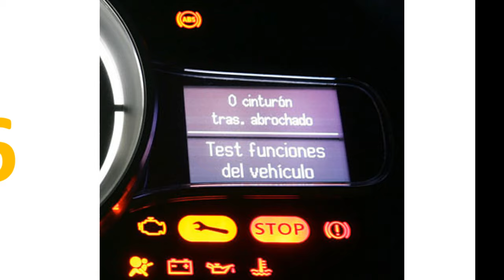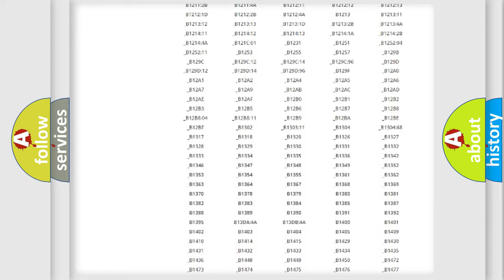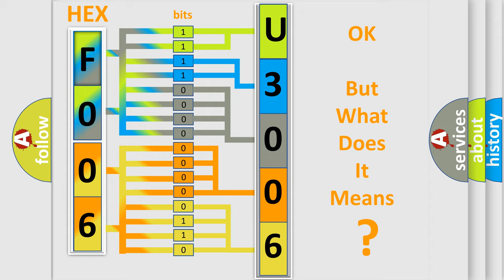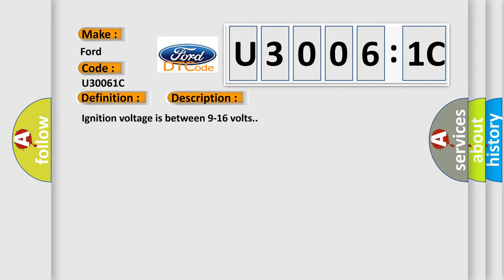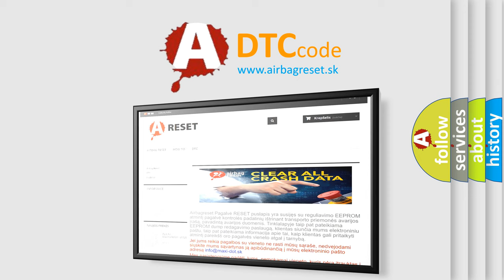DTC Ford U3006-1C Short Explanation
Contents:
0:21 Basic DTC analysis according to OBD2 protocol standard.
1:48 Insight into programming
2:58 A diagnostically understandable description of the Diagnostic Trouble Code
3:05 Basic error definition

Make:
Ford
Code:
U3006 1C
Definition:
Left Front or Driver Side Impact Sensor (SIS) Performance
Description:
Ignition voltage is between 9-16 volts.
Cause:
B0077 for SIS - LF or B0078 for SIS - RFA valid ID message is not received within 5 seconds of the side impact sensor being powered up.The SDM has not received a message from the side impact sensor for more than 375 milliseconds.The SDM has reset the side impact sensor twice without detecting a valid ID message.